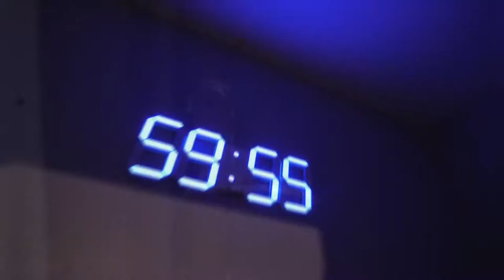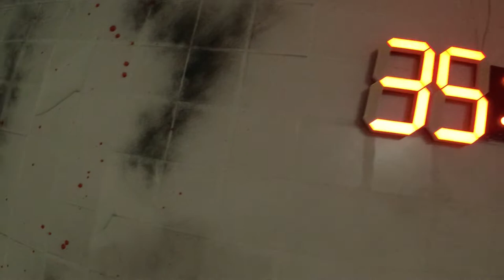Urban game center réalisation Vircom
Présentation d'Urban Game Center Narbonne Réalisation VIRCOM